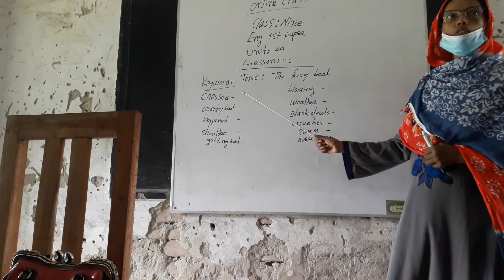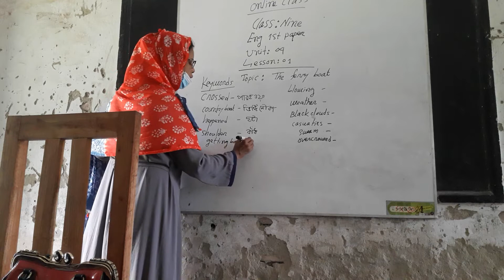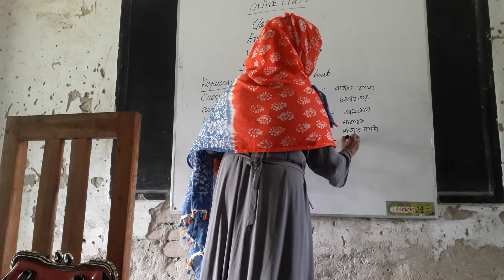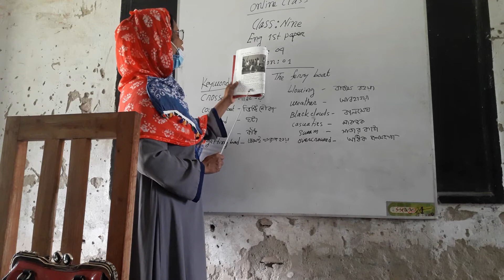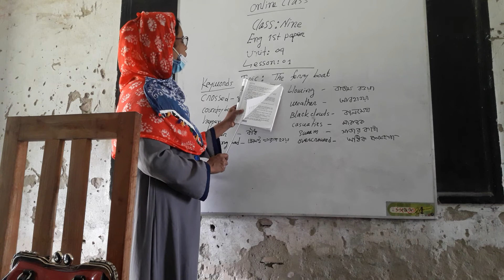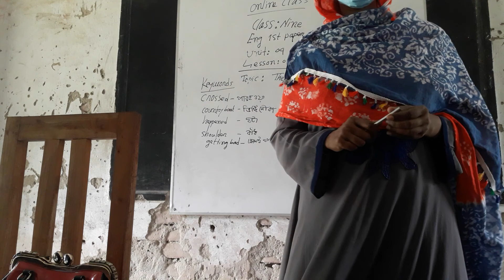ONLINE CLASS CLASS NINE SUBJECT ENGLISH 1ST PAPER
ASST.TEACHER MOMENA AKTER BELFULIA ISLAMIA HIGH SCHOOL KHULNA